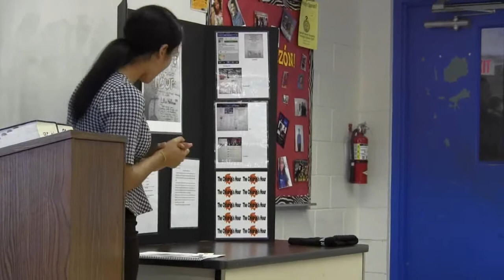"The Children's Hour"- 1139 Publicity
This is Minerva Melendez's straight-superior Publicity presentation for Districts competition 2012, representing Thespian Troupe 1139.